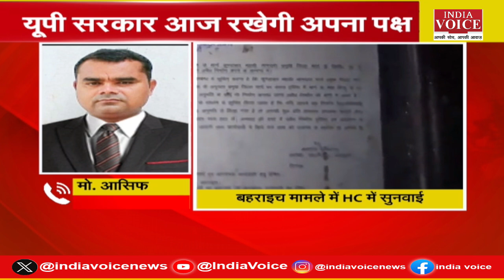दिल्ली चुनाव से पहले AAP को लगा बड़ा झटका, CM आतिशी ने बढ़ते प्रदूषण को लेकर केंद्र सरकार पर तंज